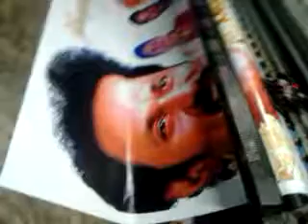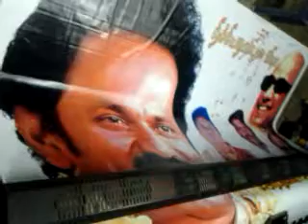suriyaa digital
vijayakumar 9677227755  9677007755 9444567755 chennai tamilnadi india